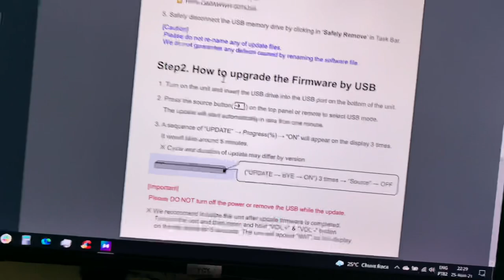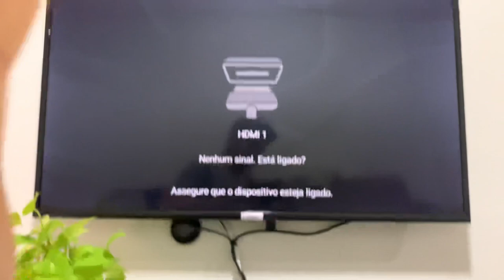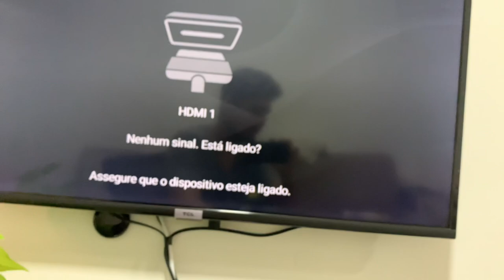Atualizar firmware Soundbar Samsung Q600A (de forma simples e completa)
Fala pessoal!! Nesse vídeo rápido mostro todo o processo de atualização do firmware da Soundbar Samsung Q600A!!

-- Link para baixar o .zip com os 3 arquivos de atualização

Se inscreve!!